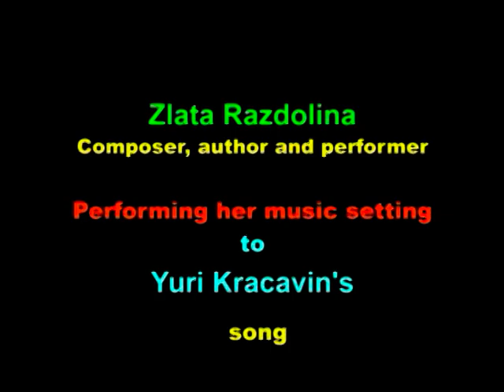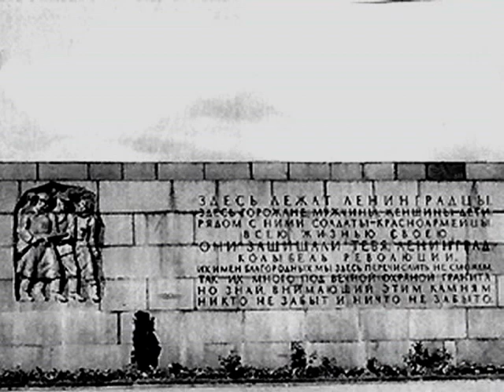'The year 1945' - Zlata Razdolina Composer, author and performer - Lyrics Yuri Kracavin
Zlata Razdolina Composer, author and performer - 'The year 1945' - Lyrics Yuri Kracavin

Злата Раздолина Композитор, автор - исполнитель  "45-й год" стихи Ю. Красавина